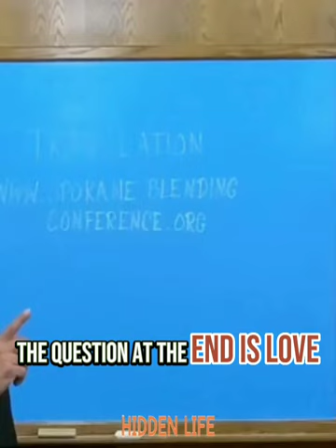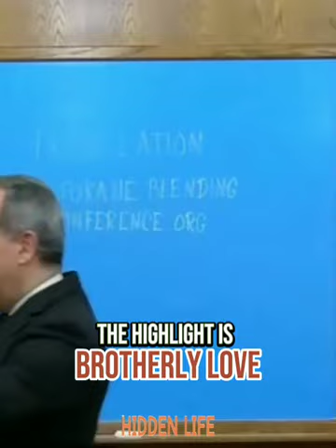WHERE IS YOUR LOVE？